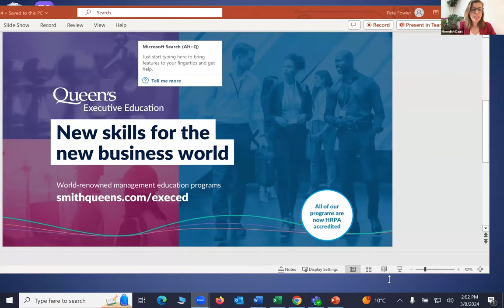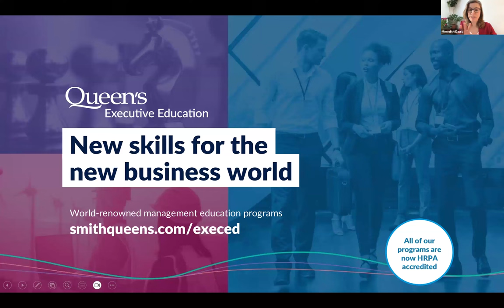Redefining Success: Women, Work and Finding Balance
The notion of success varies greatly across individuals, cultures and organizations. So why do many of us feel the pressure to adhere to a narrow definition of career success — one that prioritizes financial results and career progression over meaningful impact and fulfilling work? Is work-life balance actually within reach? How do we support other women along the way?

Join host Meredith Dault for this Smith Business Insight webinar, featuring executive coach and brand strategist Jill Nykoliation, entrepreneur and corporate go-getter Lulu Liang and thought leader and architect of change Tanya van Biesen.